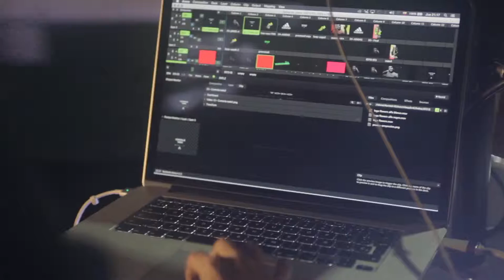adidas - Proyección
Acción realizada para la campaña MarcaLaDiferencia presentando los nuevos modelos de botines ACE15 Provocá el Caos y X15 Controlá Todo. Que representan a Luis Suarez y James Rodríguez, respectivamente. Acción realizada sobre lona implementada por la unidad de espacios de vía pública Vurkina. Almagro - Bs. As. - Argentina